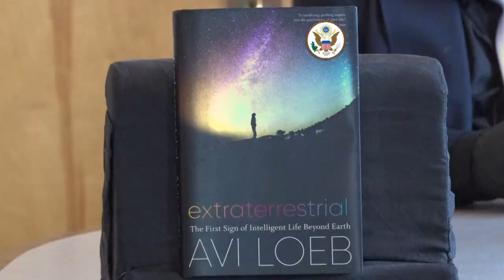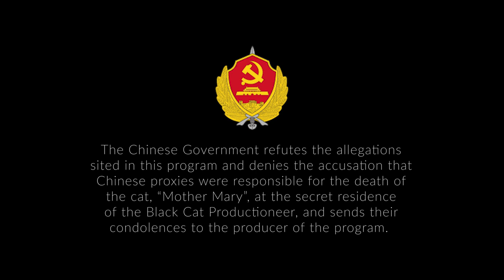O.I.D.S. Office of Investigations Departmental Services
Produced by 'Sir Ronald of Hadley' of Black Cat Productions